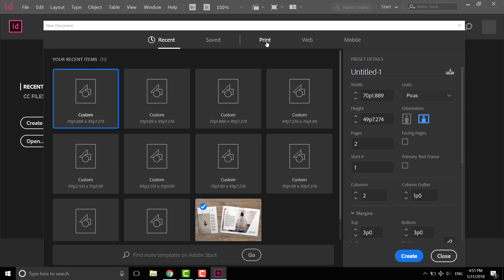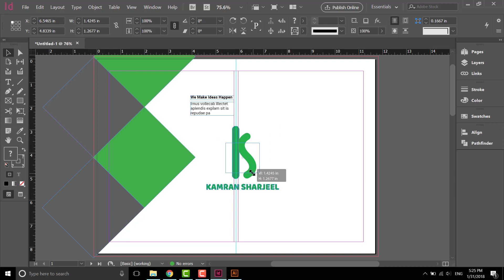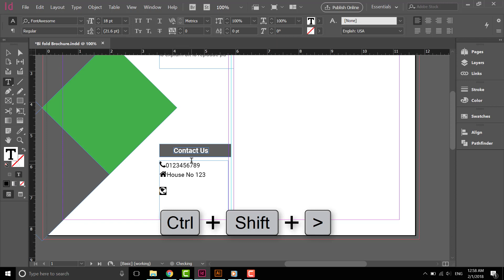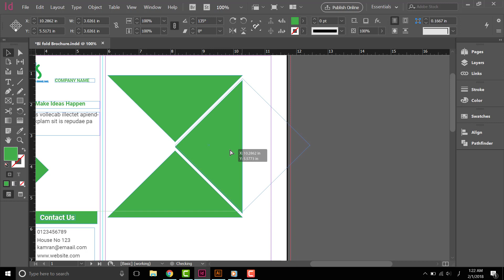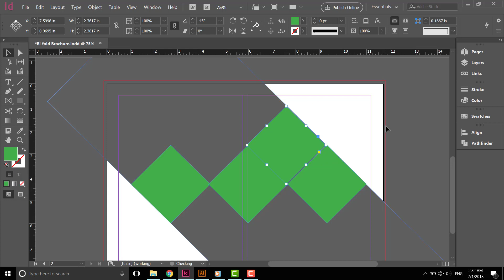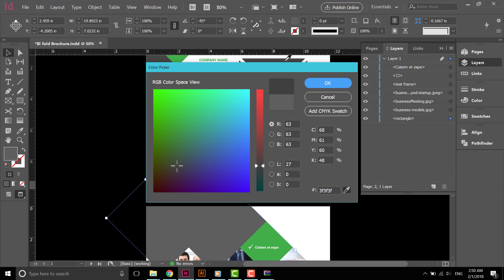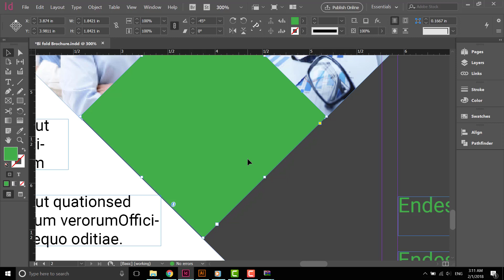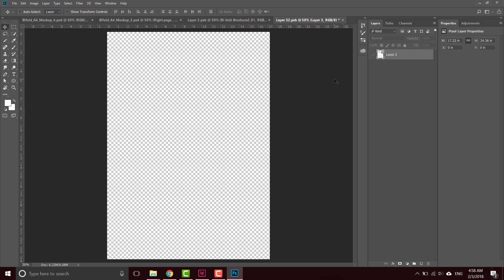Indesign Tutorial: Creating a Bi Fold Brochure in Adobe InDesign and MockUp in Adobe Photoshop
Adobe InDesign CC Classroom in a Book (2018 release)

Adobe InDesign CC | 1 Year Subscription (Download)

A4 Paper
Letter Paper

how to make a bifold brochure in indesign
bi fold brochure indesign template
how to make a booklet in indesign
adobe indesign tri fold brochure
a4 bi fold template indesign
brochure design indesign tutorial
how to set up a folded leaflet in indesign
bi fold brochure indesign template free
tri fold brochure indesign template free